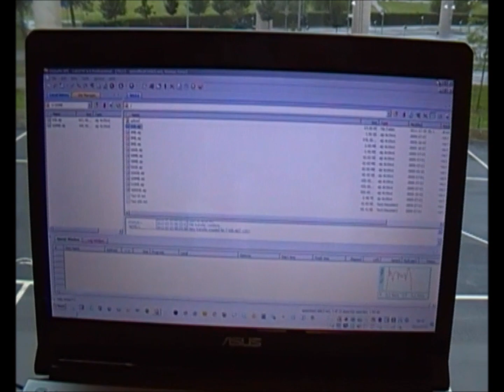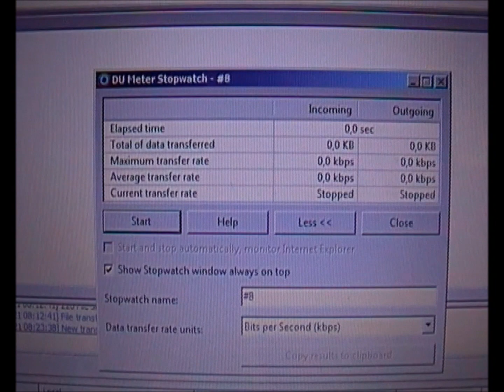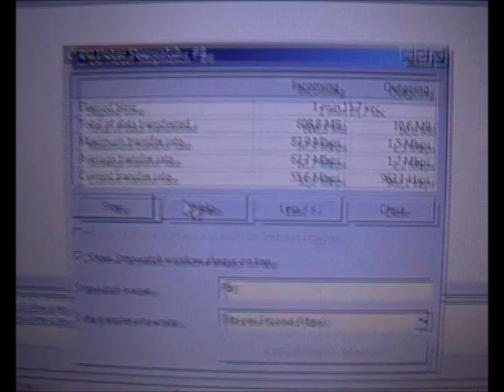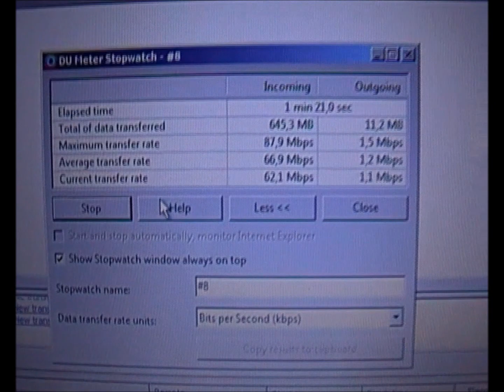How to find the best 4G LTE or 3G HSPA signal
Using an FTP Client along with DU Meter, you can easily find your speediest base station. Signal is not everything - performance is! This test was conducted on a 4G / LTE commercial network, where the speeds vary tremendously depending on the angle of the modem. The other benefit of testing with 4G / LTE is its low latency, allowing quick updates in speed with the shift of each angle.